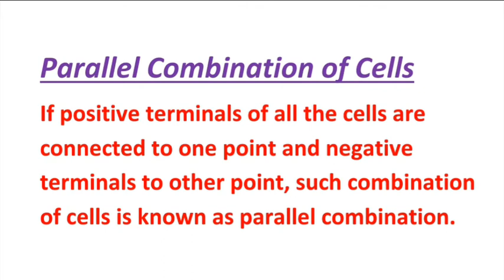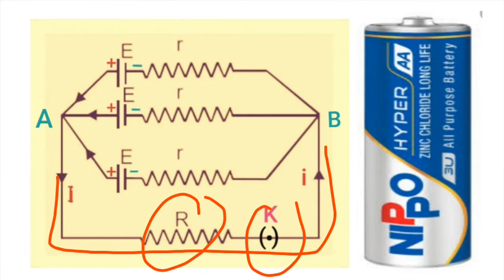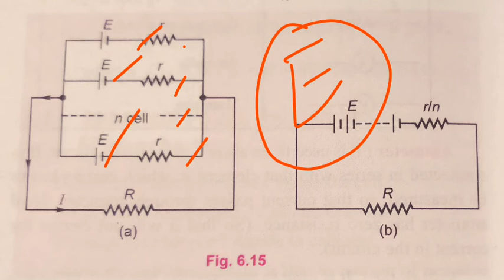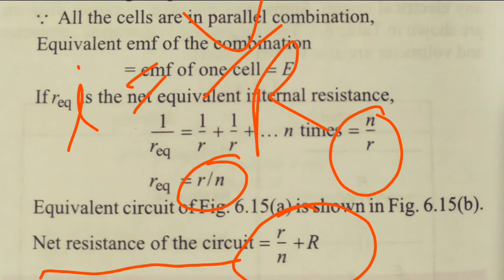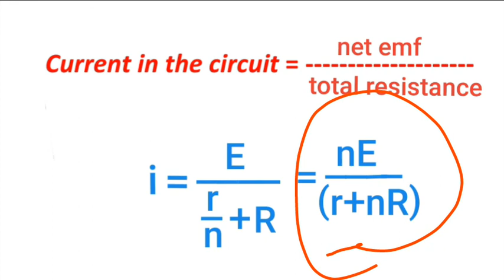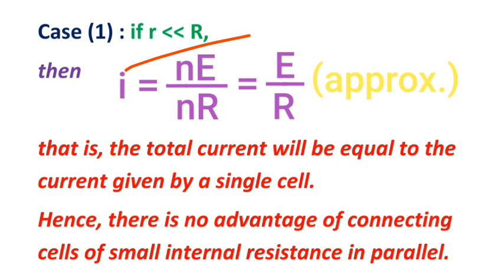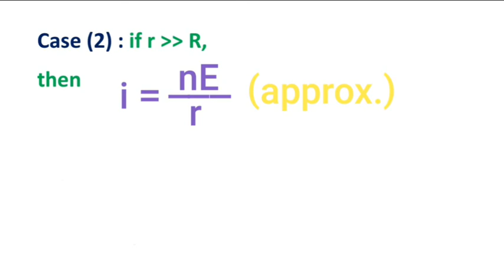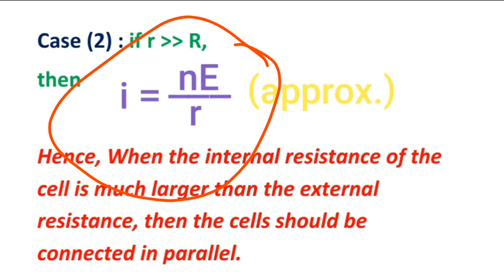Combination of Cells | Parallel combination | Electric cell | DC circuit and measurements | Class 12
Lecture by Satyaram Chaurasia